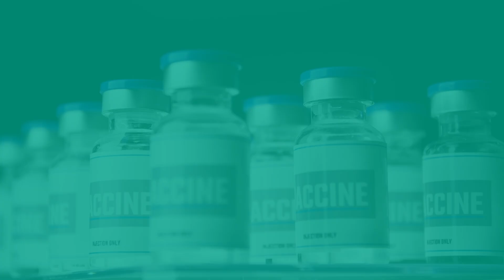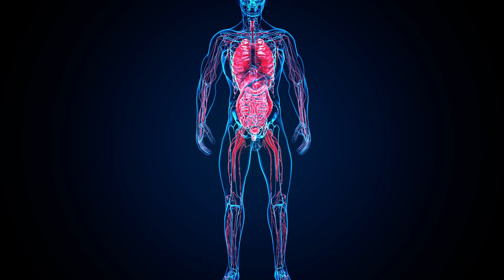5 БУДУЩИХ НАПРАВЛЕНИЙ в лечении онкологии, о которых стоит знать //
00:00:00 ► Введение
00:00:40 ► CAR -T Терапия
00:02:01 ► Вакцины
00:04:05 ► Микробиом кишечника
00:04:31 ► Молекулярно-генетическое тестирование
00:05:03 ► Искуственный интелект

Лечение рака для владельцев полиса ОМС (Регионы РФ) - БЕСПЛАТНО!